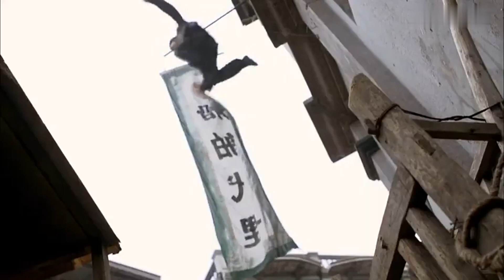孫中山遭到江湖高手追殺，黃包車夫無意捲入紛爭，一時刀光劍影🔥替身